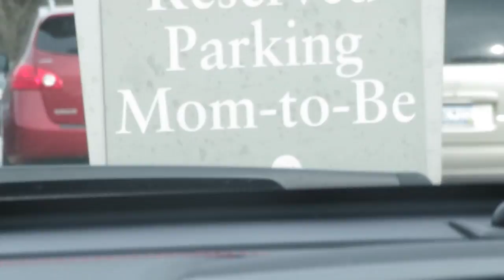1ST BABYS DR APPT CHECK UP! │2•20•17 DAILY VLOG